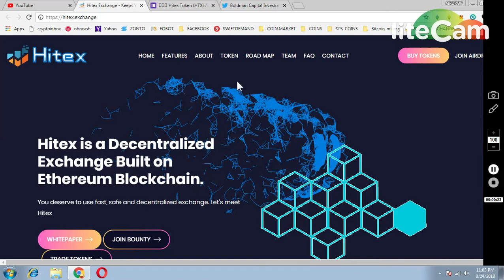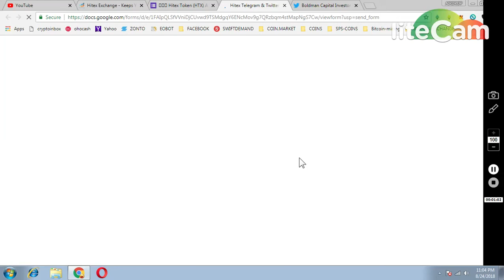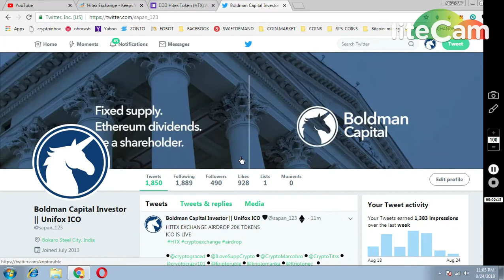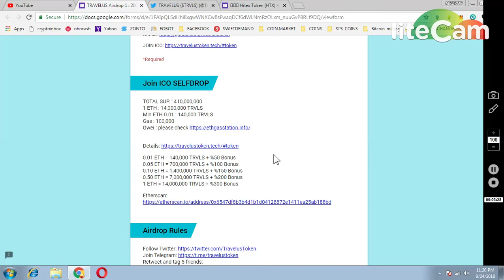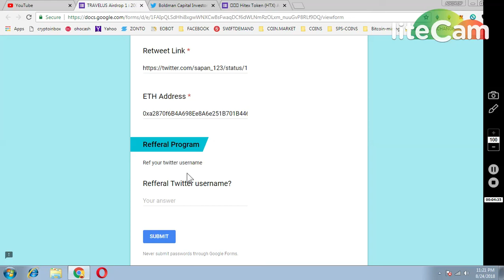20,000 HITEX EXCHANGE TOKENS || 20000 TRAVELUS TOKENS || CLAIM BITFAIR TOKENS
1) HITEX EXCHANGE :
** REFFERAL TWITTER : @sapan_123

1) JOIN MY FACEBOOK GROUP(CRYPTOHUB) FORTOKEN EXCHNG